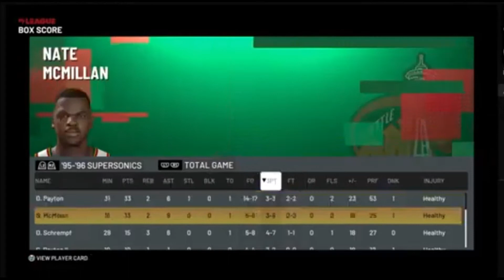2021 Seattle Supersonics Vs Portland Trailblazers. 1st Game. 2020-2021 Season. Full Game. GM8-SW4K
It’s ya BOY Robbie Boulders. Lets see how these 95' Supersonics do in todays NBA. Shawn Kemp and Gary Payton matching up against Dame Lillard and CJ.

Noteworthy transactions:
-Free agency - Gary Payton II